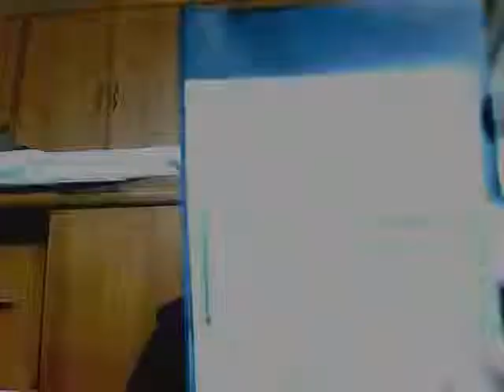Applications Of Bernoulli's Principle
This is a video for students who want to learn more about bernoullis principle and want to know how to apply it in real life.
It contains two experiments;
1. Floating Ball
2. Funnel Magic